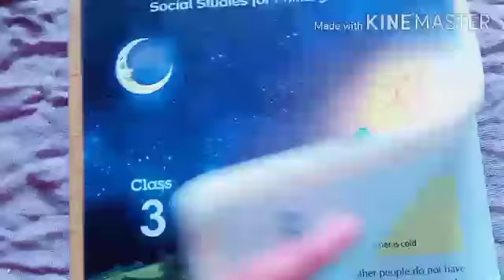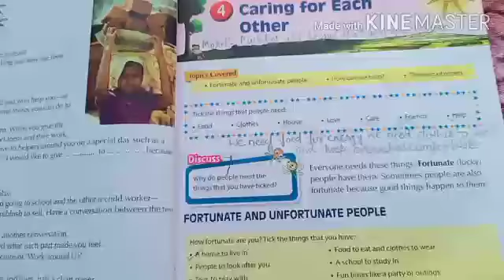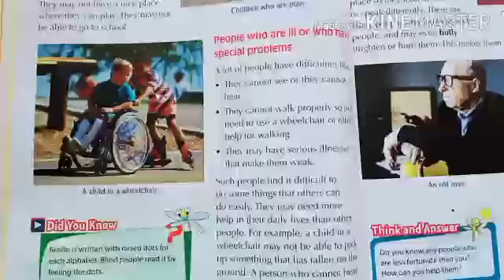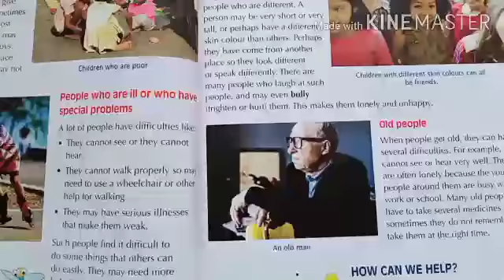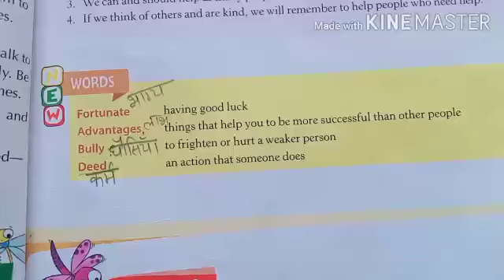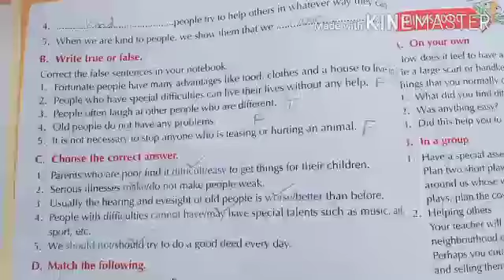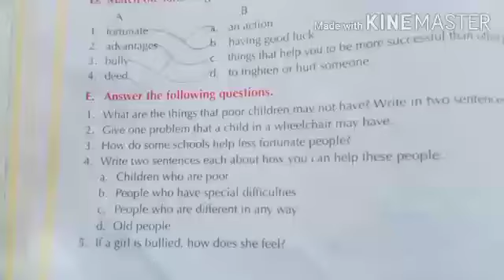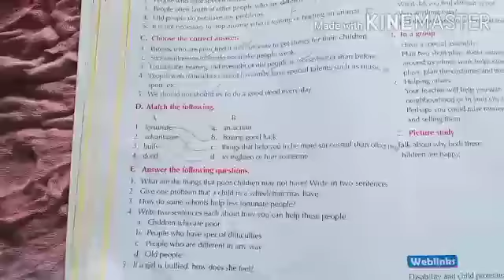EVS class-3 revision of ch-4 by kajal Yadav maa'm